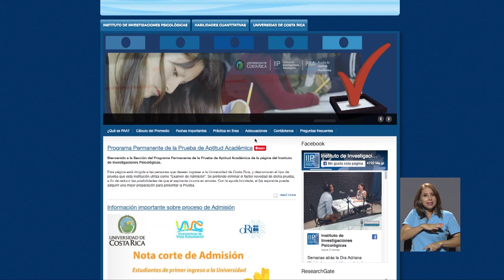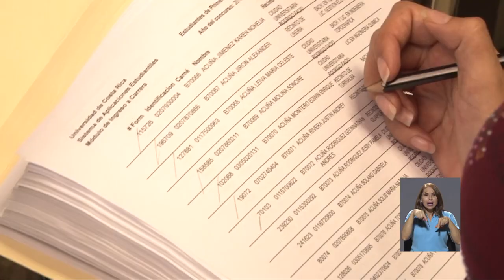Prueba de aptitud UCR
Desde el año 2000, se ha venido realizando cambios en la Prueba de Aptitud Académica de la Universidad de Costa Rica con el fin de buscar mayor equidad y ofrecer mayores oportunidades a todas las personas que desean ingresar a la UCR.